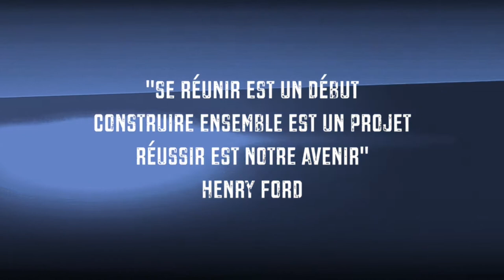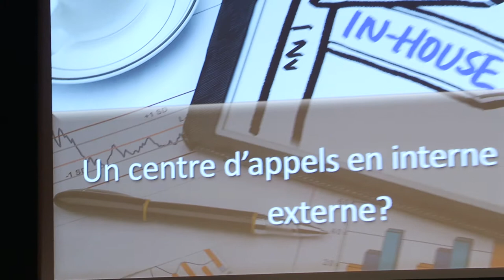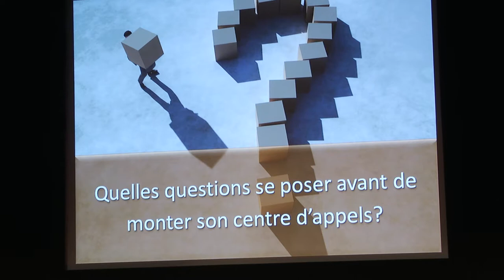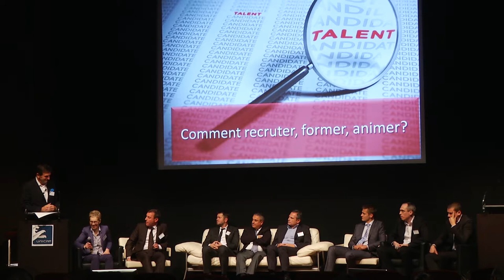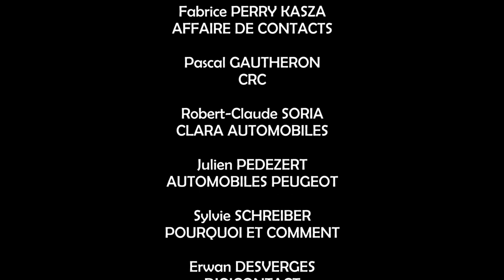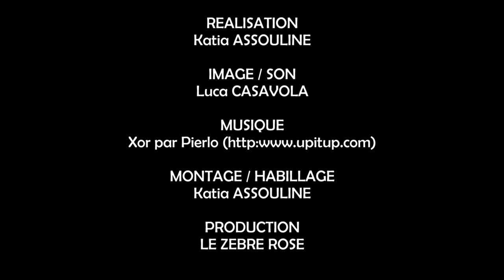Les centres d'appels et la relation client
UNICAP Centrale d'achats du réseau PEUGEOT - Conférence Les Assises de la Distribution Automobile - 14 et 15 octobre 2015 - Paris - Conférence n°2 -Animation Didier HAYET
Intervenants : Fabrice PERRY KASZA AFFFAIRES DE CONTACTS - Pascal GAUTHERON CRC - Robert-Claude SORIA CLARA AUTOMOBILES - Julien PEDEZERT AUTOMOBILES PEUGEOT - Sylvie SCHREIBER POURQUOI ET COMMENT - Erwan DESVERGES DIGICONTACT - Gil MONIN VOCALCOM - Olivier PAPAURE COVERAPPS. Production Le Zèbre Rose - Réalisation Katia Assouline.